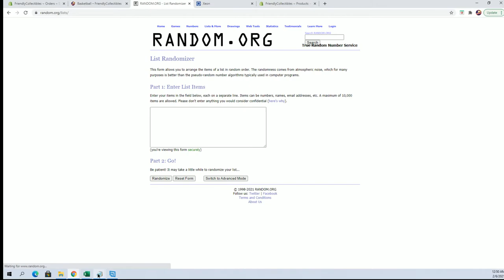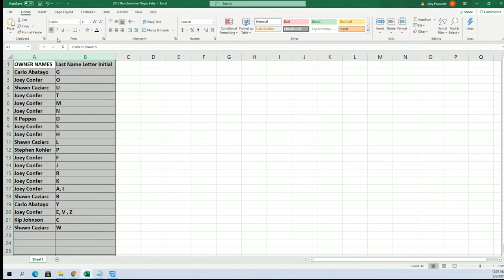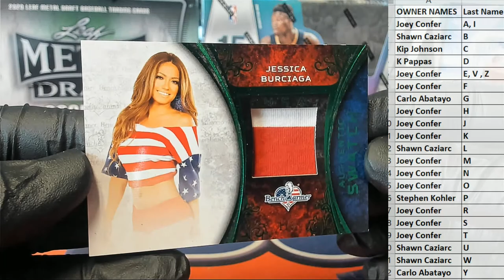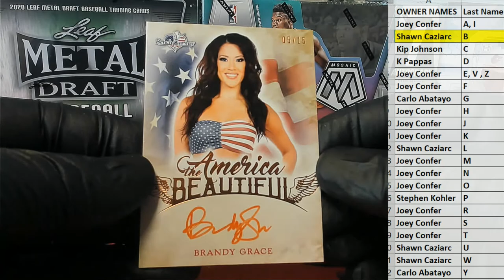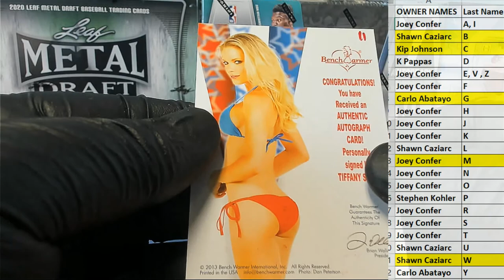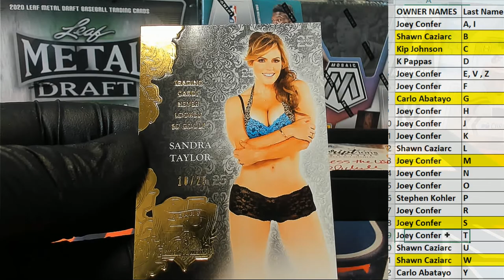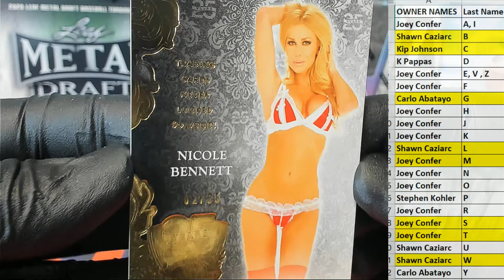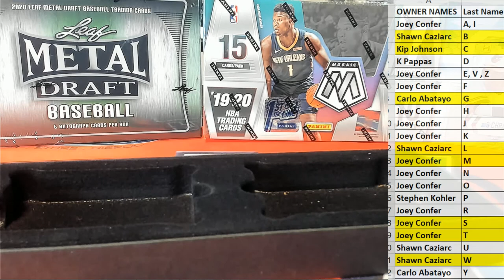2016 Benchwarmer America The Beautiful ID 16BWAMTHEBEAU102